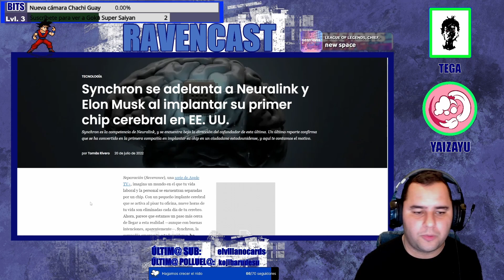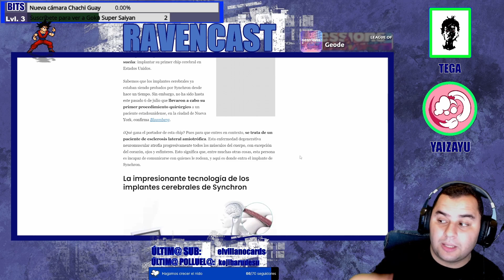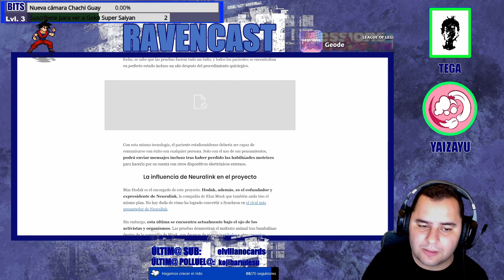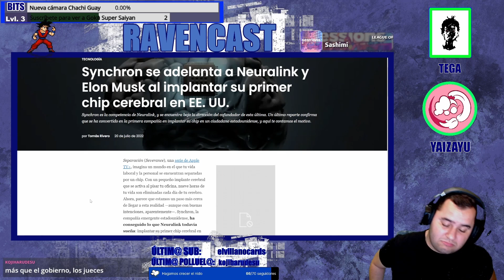RAVENCAST 16.8 / Primeros CHIPS implantados en el CEREBRO humano por Synchron antes que Neuralink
Este es un fragmento extraído de mi podcast de la plataforma morada

CANCIONES:
Song title: Sessions: Vi | Creator-Safe | Música de Riot Games
Passengers
Sage
Hollow
New Space
Sinnr Geode
Reading Night
In Circles
Swing 24
Home is where my heart is
Lota
Manifold
Mechanical Ivy
Who are you
Recall
Abovve
Golden
I exist
Waiting
Otxhello feels
funkgroove
Sashimi
Midnight coffee
Weekends
Daffodil
Afterglow
Growing Flowers
Finally Home
First Light
Who is here
Infinite
Trinity
Forever
Breathe
Woodpecker
Lights Out
Breathing break

Artists:
Seguid a los artistas:

Courtesy of Riot Games: (33) Sessions: Vi | A Creator-Safe Collection | Riot Games Music - YouTube